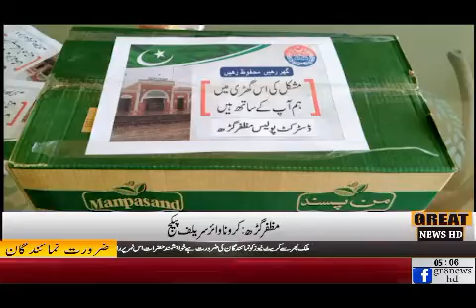A Special Report by Khalid Munir Breau Cheif from Muzfarghar 7th April 2020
A Special Report by Khalid Munir Breau Cheif from Muzfarghar Package On Special Relief by Punjab Police to Citizens Muzfarghar 7th April 2020 🇵🇰🇵🇰🇵🇰